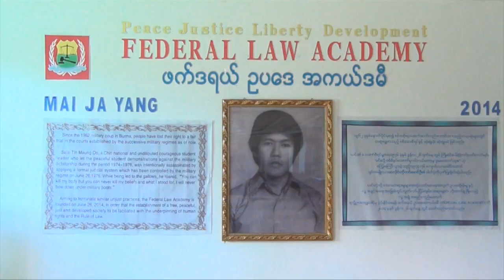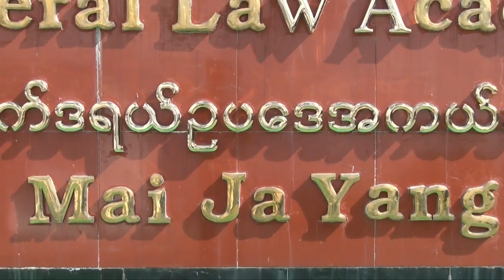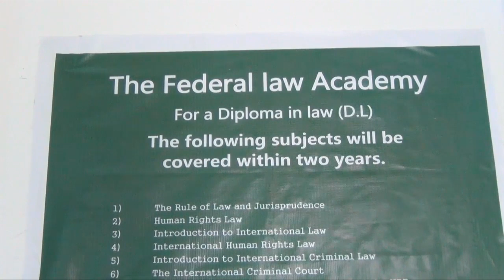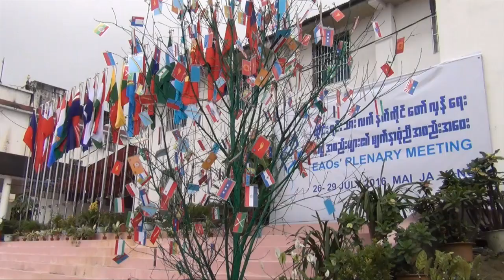လူ့အခွင့်အရေးကို ဦးတည်သည့် ဖက်ဒရယ်စနစ် အပိုင်း (၆)